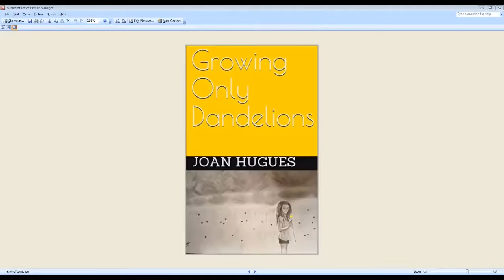Interview Part 2 (of 2) with the author of Growing Only Dandelions-Joan Hugues!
Our June 2022 Feature is:
Growing Only Dandelions by Joan Hugues!
Her links can be found in her author bio:
Biography Joan P. Hugues is a first-time author making her publishing debut with Growing Only Dandelions. Joannie (name of preference) lives in the United States on Long Island within the state of New York. She has three adult children: Jason, Jake Ryan and Juliet. Joannie’s children motivate her to achieve her dream of becoming a best-selling author. She longs to show them that dreams can come true. Not by talent alone, but through perseverance. Joannie works as a Paralegal at a New York law firm and is the Founder and President of JT’s Law Foundation Corp., a not-for-profit charitable organization that advocates against child food choking through education. Additional information about JT’s Law is available For pleasure, Joannie immensely enjoys drawing. The book cover and author photo used for Growing Only Dandelions are pencil artworks created by Joannie based on images of her daughter Juliet. to view a catalog of Joannie’s artwork and to consider commissioning an assignment. Social media links FACEBOOK GOODREADS TWITTER: @GrowingOnly INSTAGRAM: growingonlydandelions BOOK FOR SALE ON AMAZON: mybook.to/GrowingOnlyDandelions

Remember you can also always read along by asking your local library to add a copy of this book to their stock for you to borrow!

You can find our previous book of the month reads here:
The Menu by Steven Manchester
What's Not Said by Valerie Taylor
Earth's Angels by Beth Worsdell
Balance and Retribution Book 1 by Josephine Wrightson
Children of Stone Voices in Crystal book 1 by Mary R Woldering: Amazon
The Exiled: Of Shade and Shadow
Where you can find Author Heidi Gray McGill:
The Sisterhood Of Traveling Books. Four authors, four fantastic books.
Master link for all of M Leigh Morhaime's links, including where you can purchase Canvassed Hearts
Get your FREE copy of Just a Heart Beat in Paris
Charisse Tarren and the Black Pendant by Iuliana Foos on Amazon
Also, Iuliana would like to invite everyone to download her permafree. This is a prequel to the series A Family Legacy. The permafree is marked as book one, but being just a prequel it can be read before or after. Amazon